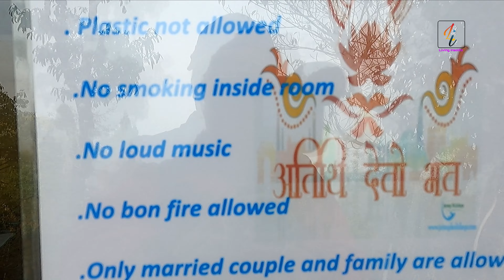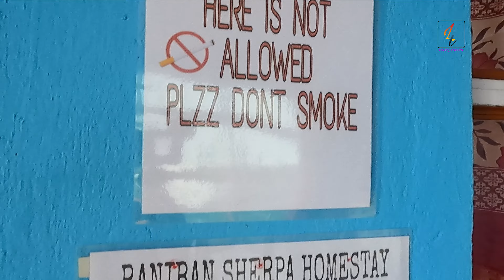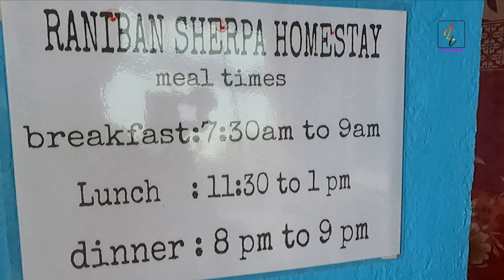Raniban Sherpa Homestay / Sonada Naya Busty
Raniban Homestay Sonada Naya Busty , Raniban Sherpa Homestay Sonada Naya Busty .
Naya Busty , a pridominantly sherpa inhabited village , hence  once was known as Sherpa Busty,  is just a couple of kilometers away from proper Sonada.
Amidst dense pine forest , Naya Busty can be a solace for a fatigued soul for few days. Tiger hill , Chatakpur can be reached either by car or by trekking through the forest from Naya Busty.
Within few kilometers from Naya Busty situated several lush green tea gardens, Salamander lake, water falls and famous Sonada Monastery. Or you can just chill at Naya Busty for few days.

Though it is still an offbeat place but there are several Homestays at Naya Busty. This time we  Stayed at Raniban Homestay, Cost perday per head Rs. 1500/- including all meals.

Naya Busty can be reached directly from NJP or Bagdogra by hired car ( cost aprroximately Rs.3500/-)
or one can reach Sonada by share car from Siliguri ( cost Rs. 250/- per head) and from Sonada Naya Busty can be reached by a reserve car ( cost around Rs. 500/-- )

Topic covered
kolkata to siliguri by bike
kolkata to siliguri best route
north bengal bike ride
sherpa homestay
north bengal tour for 2 days
raniban homestay
sonada monastery darjeeling
sonada darjeeling
offbeat darjeeling,
sonada naya basty
Raniban Sherpa Homestay
Sherpa homestay